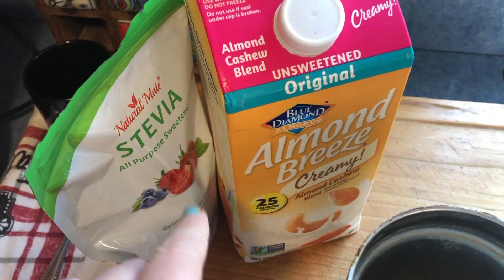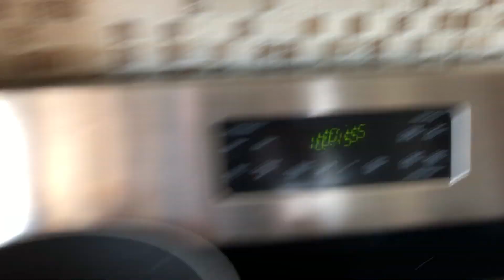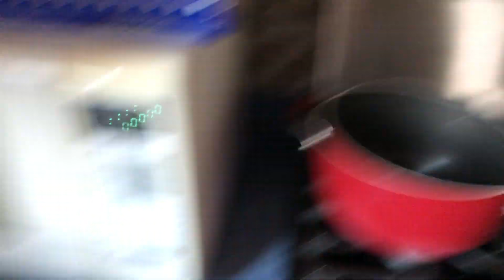Starch vlog! How to lose 0.6 lbs in 5 minutes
MAIN CHANNEL kickingeese
TWITTER jpmetz
INSTAGRAM jpmetz